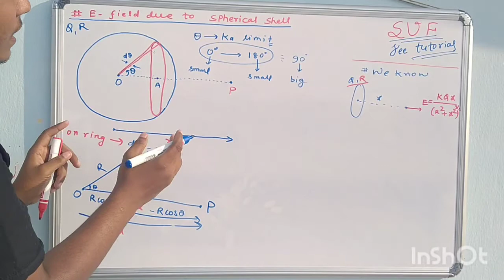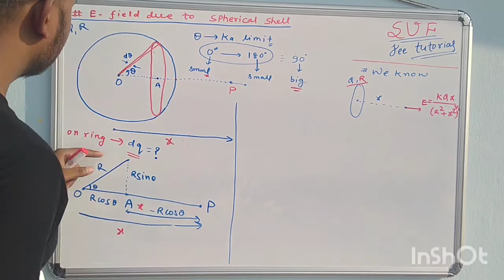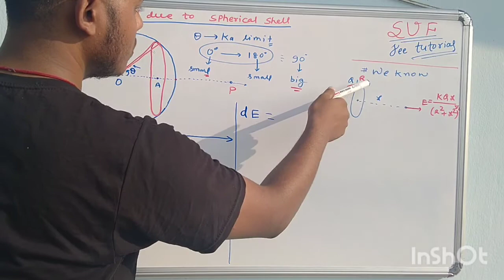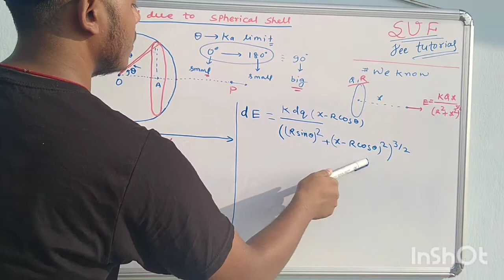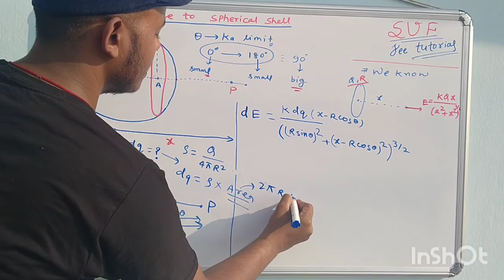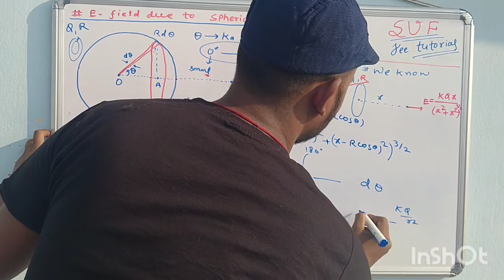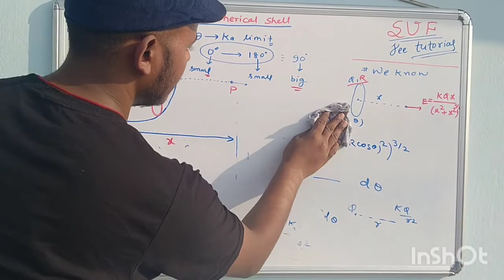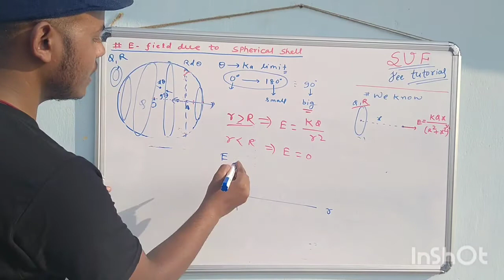Electric Field due to Spherical Shell.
Electric field due to a Spherical shell.
 [ conducting hollow,solid] ,[Non-conducting hollow.